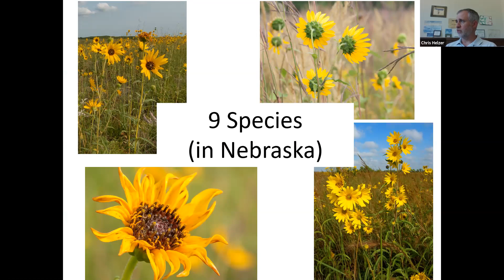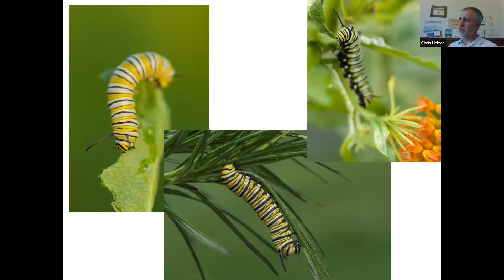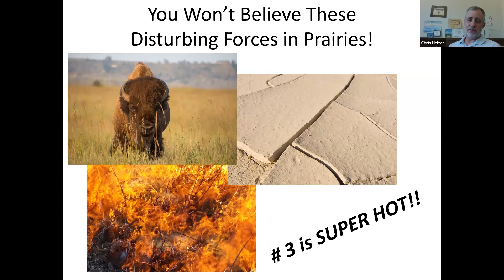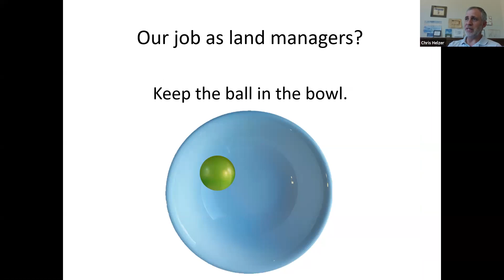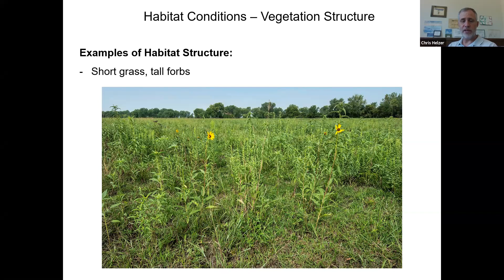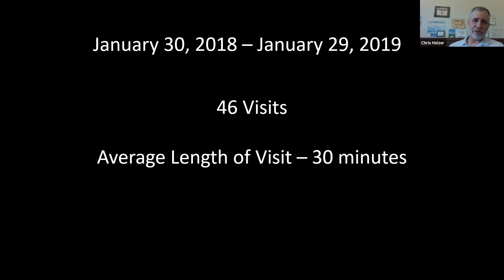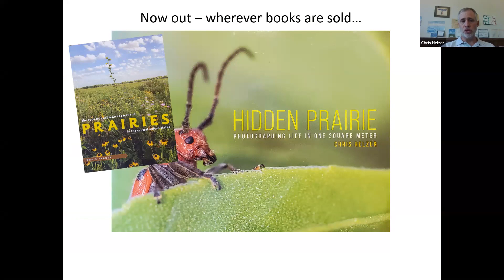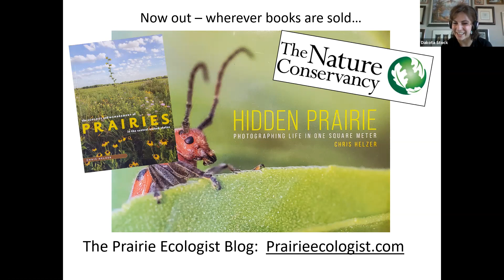Prairie Ecology with Chris Helzer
Join Conservation Nebraska as we host The Nature Conservancy's Nebraska Director of Science, Chris Helzer, for a webinar about how prairies function, including the complex webs of interactions between climate, fire, grazing, soil microbes, plant communities, invertebrates, etc. This will be a photo-heavy talk (lucky us)! With a bonus including Chris's perspective about why having native plants in your yard matters for conservation! With Q & A!